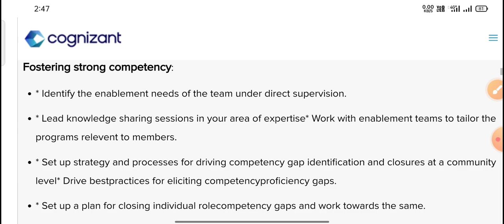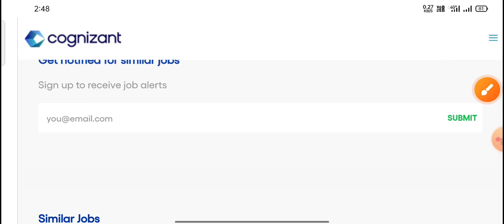Cognizant full stack developer jobs in banglore||Work from home jobs in Telugu||MNC Jobs banglore